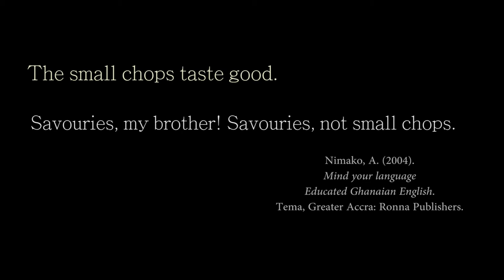Consequences S01E04 | A Drama Filled Web Comedy Series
Introducing Selassie. Ike and Taxi reminisces with excitement   about what had happened between Obaapa Sweety and Knii, while simultaneously boasting about their accomplishments with ladies... But an encounter with Kakra leaves Taxi not so amused.

NB: We claim no ownership to any external clip(s) used in this and other related episodes. All clip(s) been used is solely for personal  (Non-commercial) use only.

⚠: Unauthorized upload of this video (and other related videos) to any YouTube channel and (or) other streaming services is prohibited.